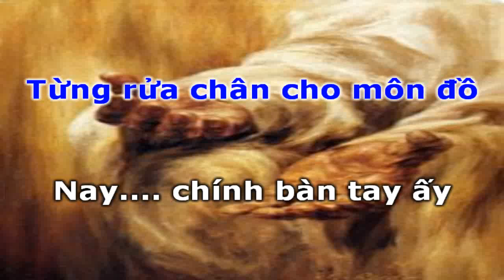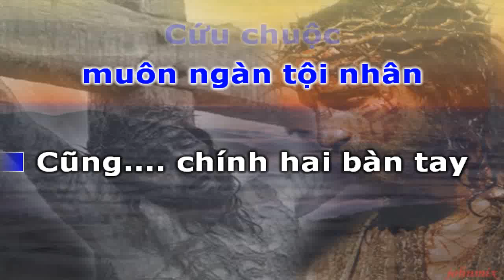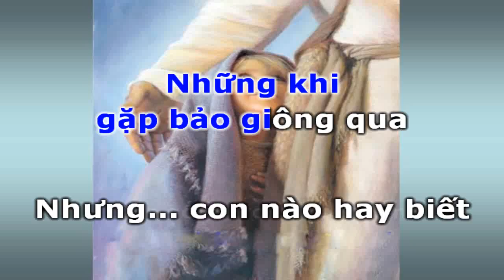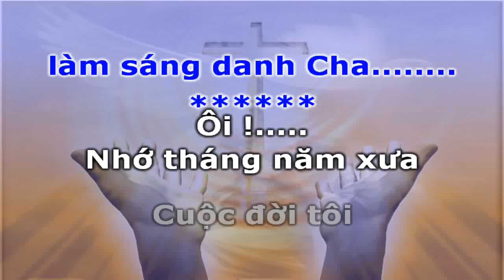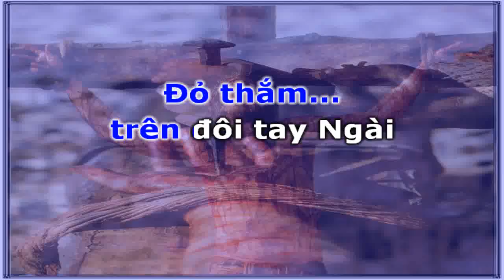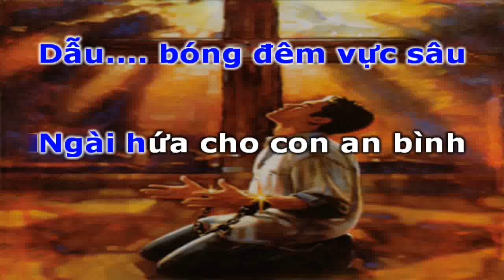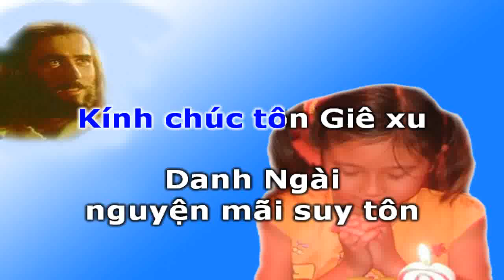HAI BÀN TAY CHÚA - KARAOKE - (Soundtrack)CF_NGUYEN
HAI BÀN TAY CHÚA

Xưa. hai bàn tay Chúa
Ngài nắn con nên hình hài
Cho. con đầy sinh khí
Để con. thành người hôm nay

Từng rửa chân cho môn đồ
Nay. chính bàn tay ấy
Rửa sạch. linh hồn con đây

Bẻ bánh cho năm ngàn người
Nay. hai bàn tay Ngài
Cứu chuộc muôn ngàn tội nhân

Cũng. chính hai bàn tay
Ngài đã... chết trên đồi kia
Với. dấu đinh lằn roi
Đỏ thắm... trên đôi tay Ngài
Ngài đã cứu bao tội nhân
Đã. dẫn đưa đời con
Đi vào. vùng trời bình yên

Trên... con đường cát trắng
Tưởng dấu...chân con một mình
Không. ai cùng đi với
Những khi gặp bảo giông qua

Nhưng... con nào hay biết
Ngài vẫn luôn luôn đi cùng
Đôi. chân Ngài in dấu
Tay Ngài bồng ẩm con lên

Ngài đã... chở che đời con
Dẫu. bóng đêm vực sâu
Ngài hứa cho con an bình
Hỡi_! Thánh linh quyền năng
Xin Chúa. giúp cho đời con
Xuống. phước ân quyền năng
Cho tay này làm sáng danh Cha.

Ôi_!. Nhớ tháng năm xưa
Cuộc đời tôi quá đỗi gian truân.
Khi. tôi đến bên Giê xu
Đôi tay Ngài đỡ nâng đời tôi.

Hỡi_! Chúa Cha toàn năng
Ân điển quá cho đời con
Kính chúc tôn Giê xu
Danh Ngài nguyện mãi suy tôn
.AMEN.